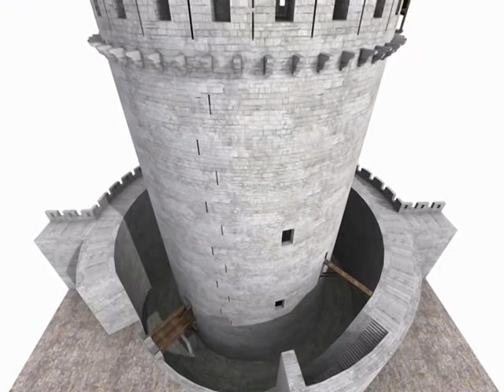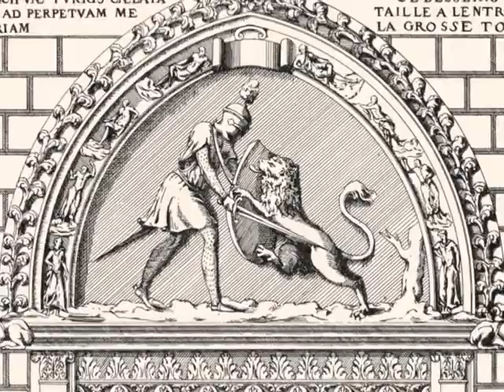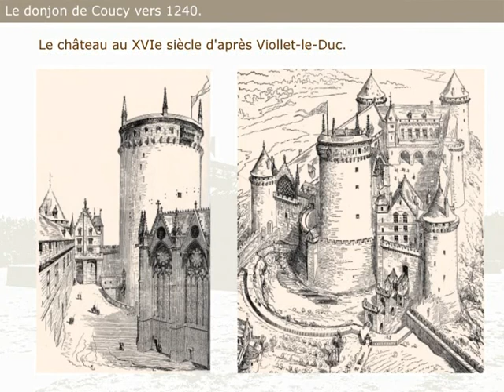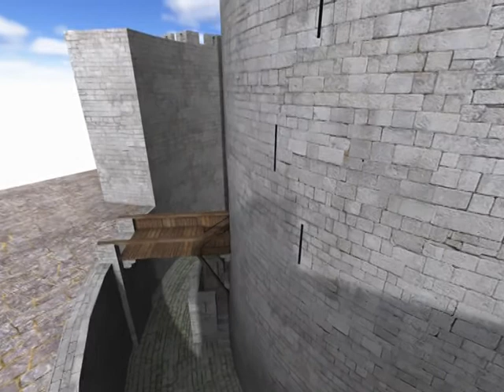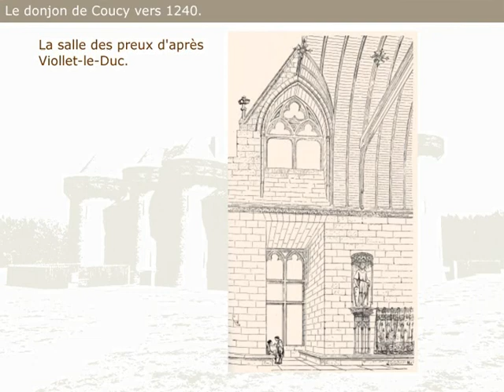Château de Coucy